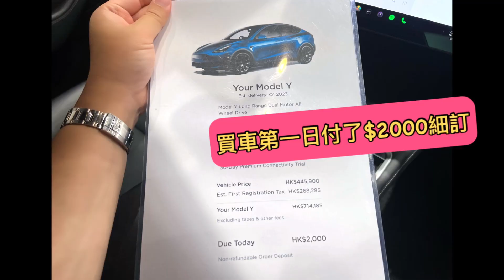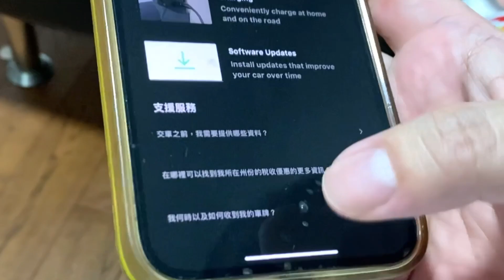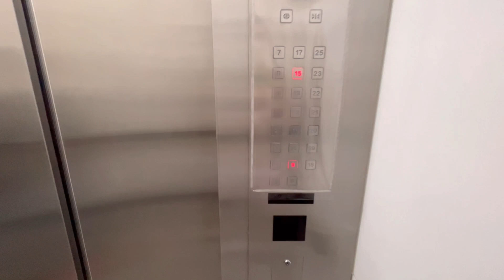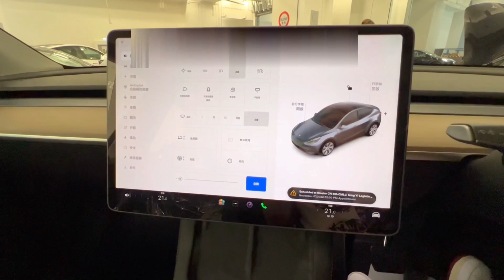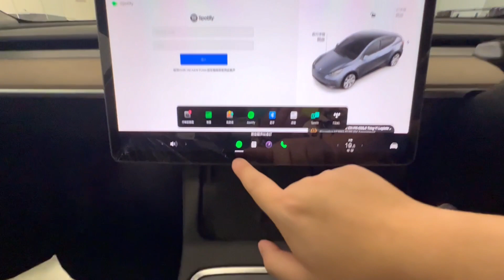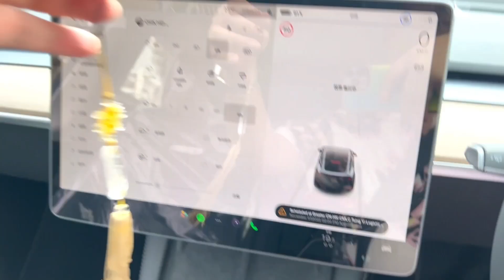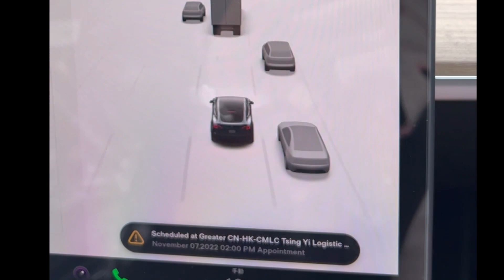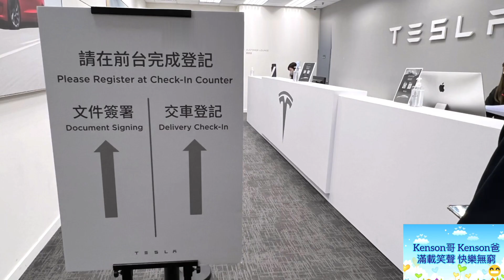Kenson x 《等了又等！Tesla ！ 終於收車了》首日青衣收車全記錄足本大公開 ｜購買Tesla的心路歷程 ｜Kenson爸收車心情 modelY 電動車 特斯拉 ￼